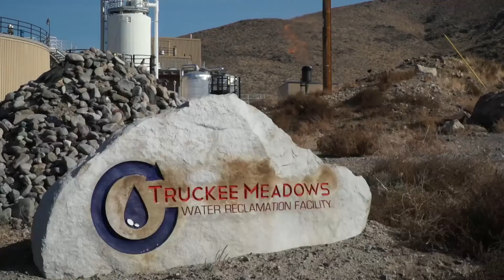Wastewater COVID 19 study Spotlight on Sparks interview with John Martini September 2020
In partnership with the University of Nevada Reno, the City of Reno and Washoe County, we using CARES Act funding for an important study to find out how prevalent COVID-19 is in our community. How? by studying wastewater at our Truckee Meadows Water Reclamation Plant. Innovative and fascinating for sure. Find out more!